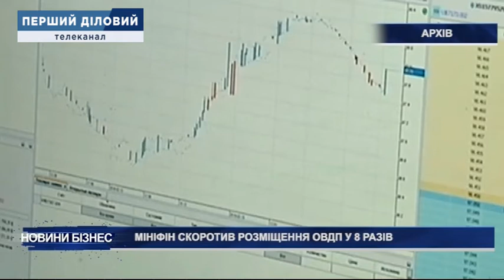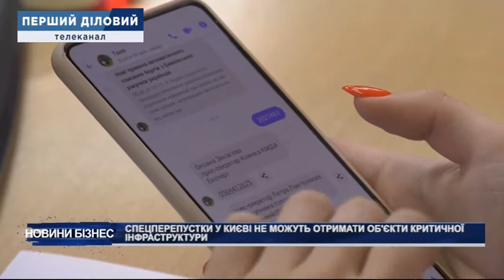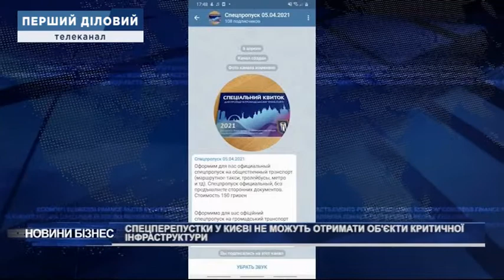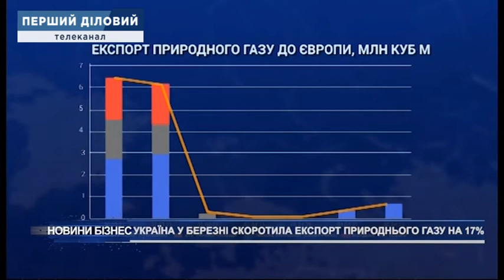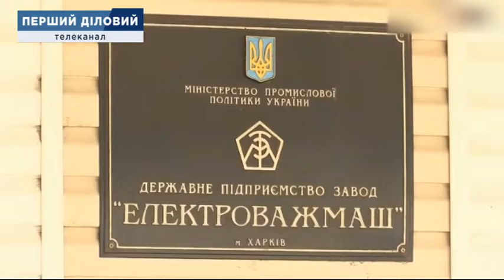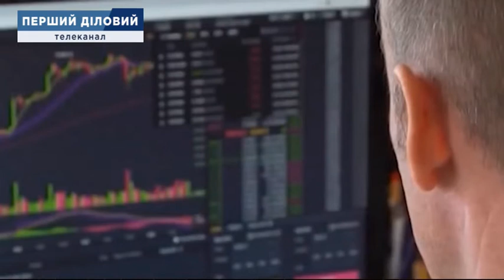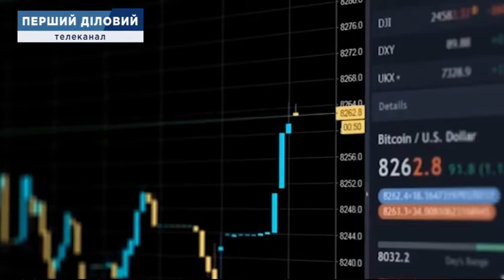Новини за 6 квітня, вечір 20:00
1. Мінфін скоротив розміщення ОВДП у 8 разів
2. Спецперепустки у Києві не можуть отримати об'єкти критичної інфраструктури
3. У рейтинг Forbes потрапили 7 українських мільярдерів
4. В Україні запустили опцію торгівлі газом у сховищах
5. Україна у березні скоротила експорт природного газу на 17%
6. Центробанк Японії запустив тестування цифрової єни — NHK-News
7. Розробка морського дна несе ризики для довкілля — вчені